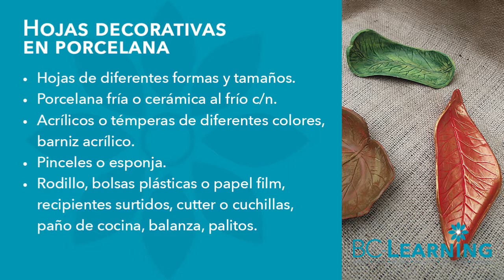🌷 Ideas fáciles con porcelana fría🪴 Hojas sin moldes🍃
​@bclearninglive Recolecta hojas y crea platos decorativos. Haz volar tu imaginación.

Exitos & Bendiciones
BC-Learning